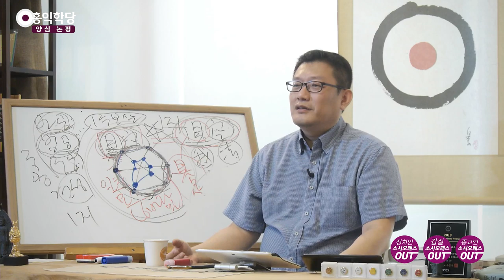[양심 논평] 굳어진 마음 '빠'_홍익학당.윤홍식(190925)